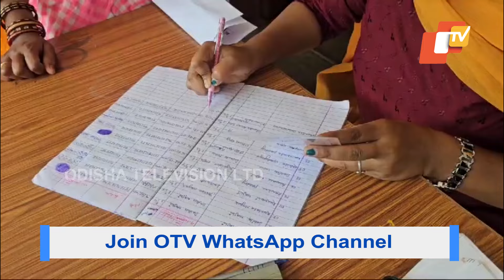Strong Enthusiasm Among Women to Join Subhadra Scheme in Nabarangpur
ନବରଙ୍ଗପୁର ଜିଲ୍ଲାର ଉମରକୋଟ ସହର ସ୍ଥିତ ଅଙ୍ଗନବାଡି କେନ୍ଦ୍ର ଗୁଡିକରେ ସୁଭଦ୍ରା ଯୋଜନାର ଆବେଦନ ଫର୍ମ ମାଗଣାରେ ପ୍ରଦାନ କରାଯାଉଛି । ନିଜ ମୋବାଇଲ ନମ୍ବର ସଂଲଗ୍ନ ହୋଇଥିବା ଆଧାର କାର୍ଡ ଓ ବ୍ୟାଙ୍କ ପାସବୁକ ନେଇ ଜନସେବା କେନ୍ଦ୍ରରେ ସରଳ ଭାବେ ଆବେଦନ କରିପାରିବେ ବୋଲି ଅଙ୍ଗନବାଡି କର୍ମୀ ପ୍ରକାଶ କରିଛନ୍ତି ।..